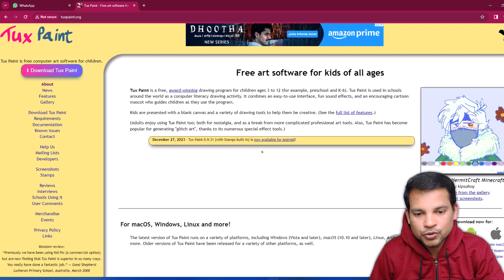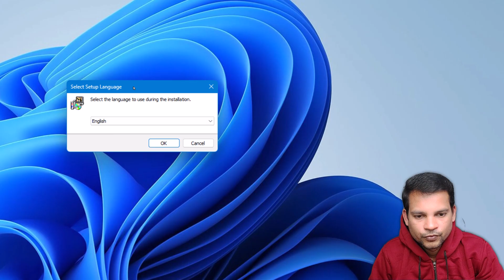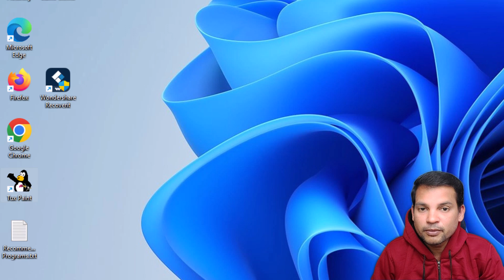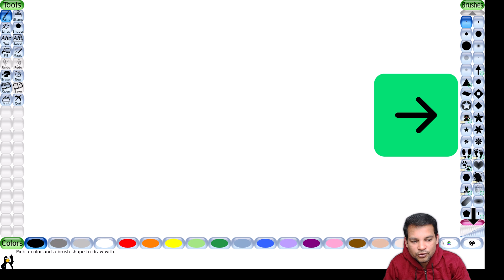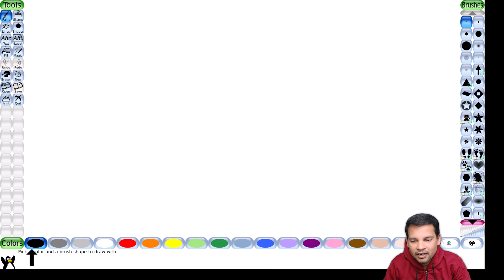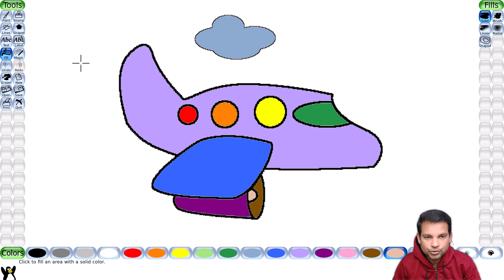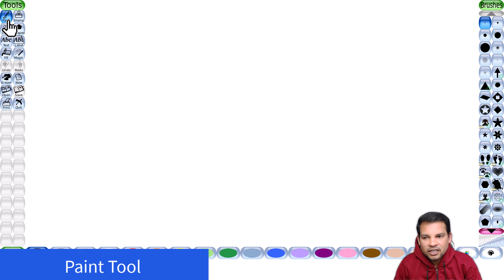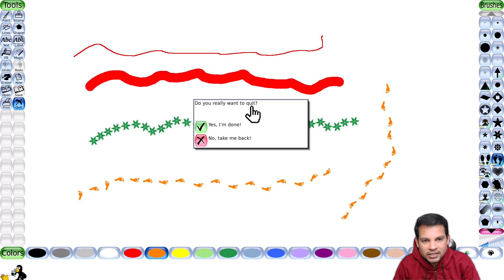Tux Paint Tutorial 1 |తెలుగు | Learn Free Drawing Software for Children in Telugu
Learn how to use Tux Paint, a free drawing software, in this tutorial in Telugu. Perfect for children to express their creativity and learn new drawing skills!
Welcome to an exciting journey of creativity with Tux Paint in Telugu for children! This comprehensive tutorial is designed to make learning fun and engaging for young artists. Join us as we explore the colorful world of digital art and unleash your child's imagination. From basic tools to playful features, this tutorial covers it all, ensuring an enjoyable and educational experience for your little ones. Let the artistic adventure begin!

We always provide useful content on the Learn Computer Telugu channel, here MS Excel tips and tricks, and tips and tricks for MS Word, and Internet tips and tricks, along with the computer related Useful Information Simple language available in Telugu You can reach our social media accounts more information.

If you think any of the used images & videos are against copyright policies or anything else.

NOTE: ALL THE IMAGES/PICTURES SHOWN IN THE VIDEO BELONG TO THE RESPECTED OWNERS AND NOT ME. I AM NOT THE OWNER OF SOME PICTURES SHOWN IN THE VIDEOWe always provide useful content on the Learn Computer Telugu channel, here MS Excel tips and tricks, and tips and tricks for MS Word, and Internet tips and tricks, along with the computer related Useful Information Simple language available in Telugu You can reach our social media accounts more information.